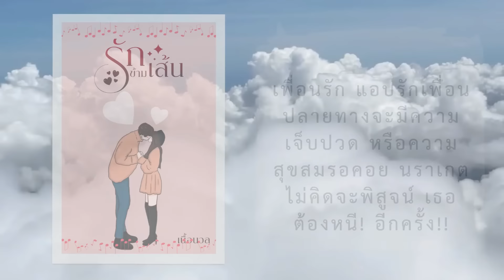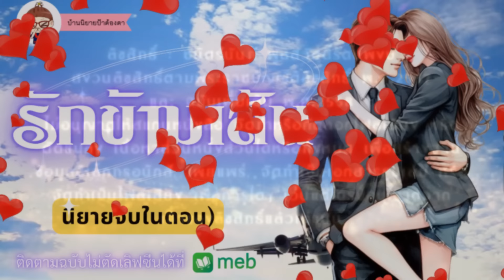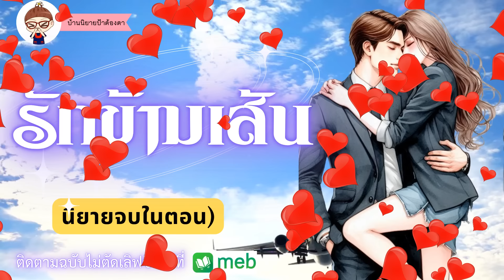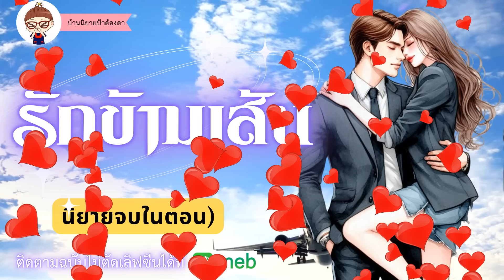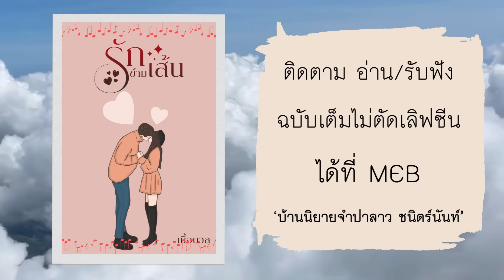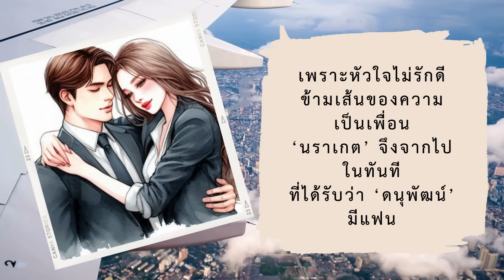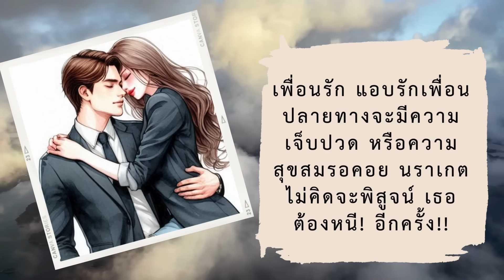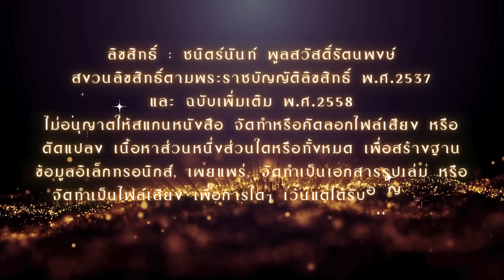นิยายเรื่องสั้นจบในตอน เรื่อง รักข้ามเส้น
เรื่อง รักข้ามเส้น
บทประพันธ์โดย : เนื้อนวล
ให้เสียงพากย์โดย : ชนิตร์นันท์(ป้าต้องตา)

สมัครสมาชิกช่องป้าต้อง เพื่อรับฟังนิยายเสียงก่อนใคร กดที่ลิงค์นี้ค่ะ

ติดตามพูดคุยกับป้าต้องได้ที่
Id line : tongta2007